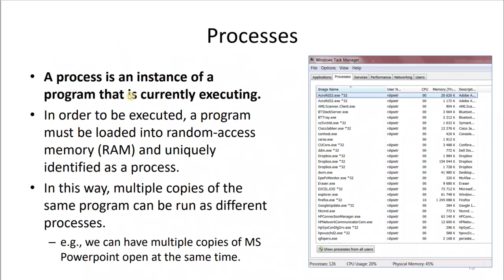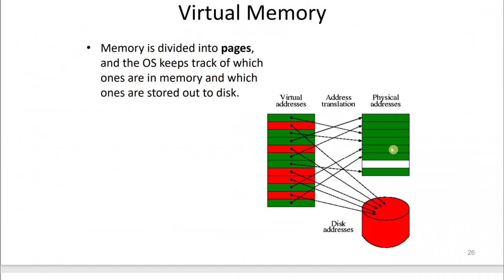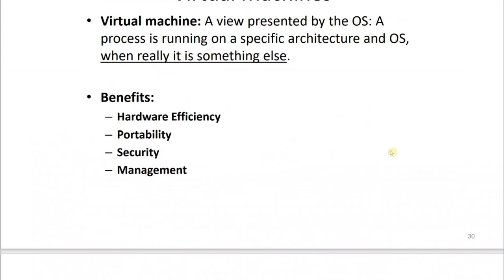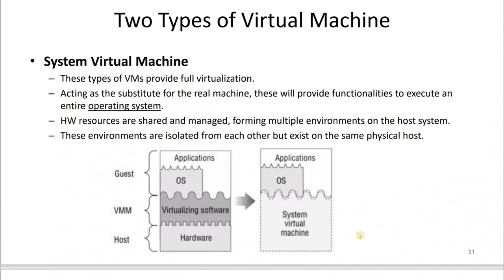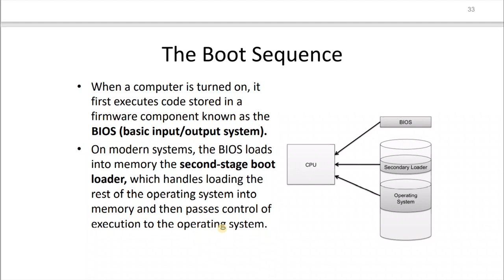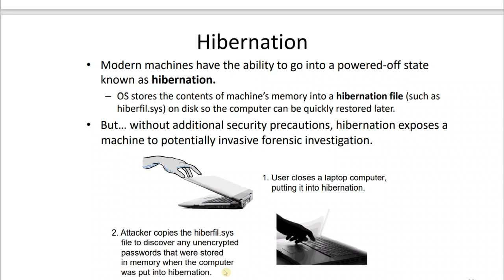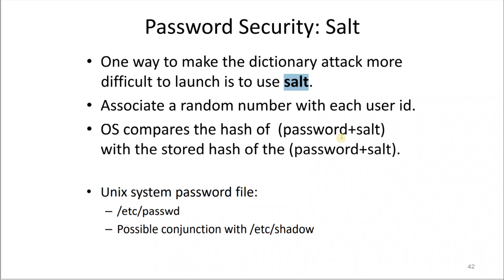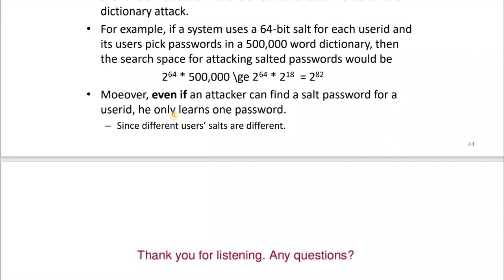Page Fault and VM and OS security concerns (6) شرح بالعربي